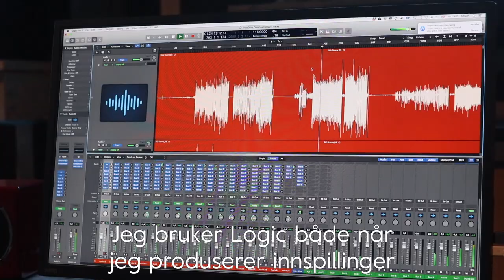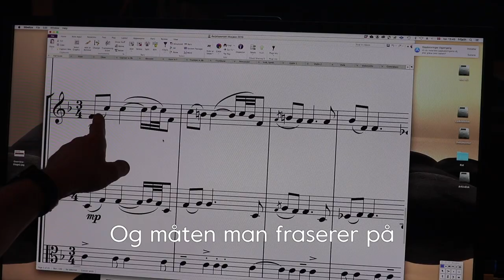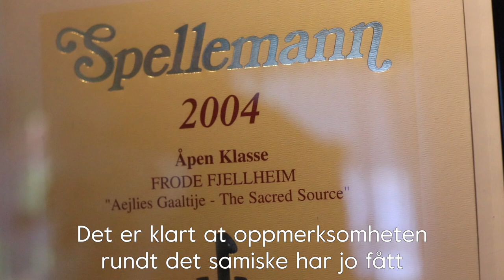Frode Fjellheim har laget musikken til Frost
Låta "Vuelie" har oppnådd 30 millioner streams på Spotify, etter den ble en del av Frozen-universet. Møt komponist Frode Fjellheim, som har laget musikken som ble en viktig del av braksuksessen.

Video: Marthe Vee og Lasse Lokøy
Klipp: Lasse Lokøy